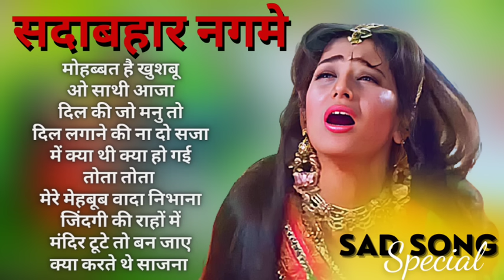प्यार में बेवफाई का सबसे दर्द भरा गीत, सदाबहार पुराने गाने, हिंदी दर्द भरे गीत, sad song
Evergreen sad song collection, सदाबहार पुराने गाने, हिंदी दर्द भरे गीत,